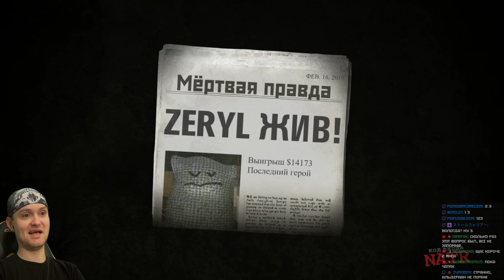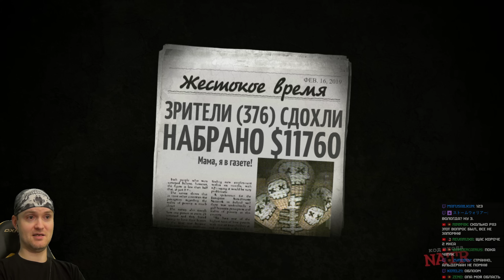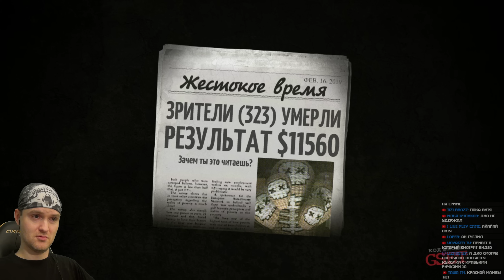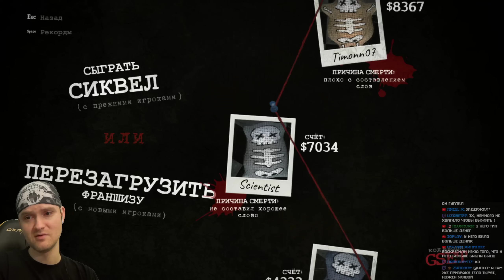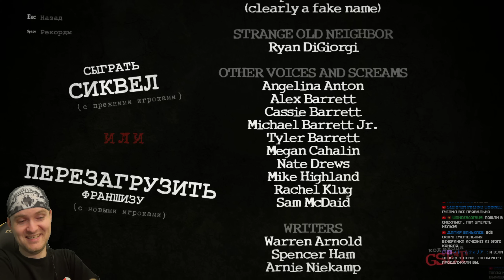НИКТО НЕ ВЫЖИЛ ► Смертельная вечеринка в JackBox Party Pack 3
Игра Jackbox Party Pack 3 обзор, прохождение и реакция на русском. Смертельная вечеринка. Очень смешная игра по сети для компании